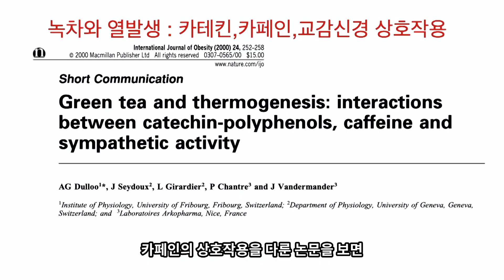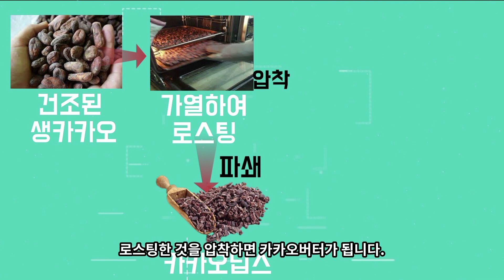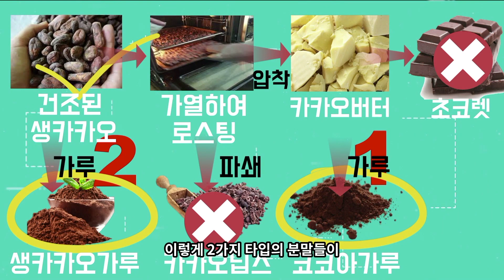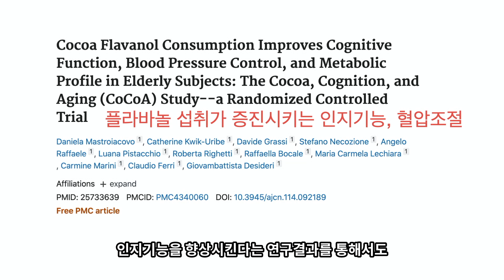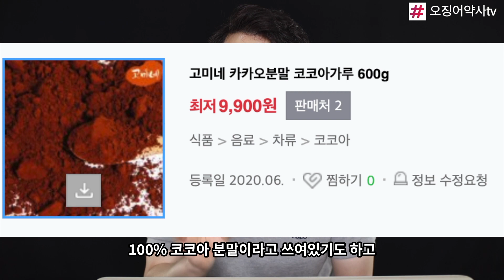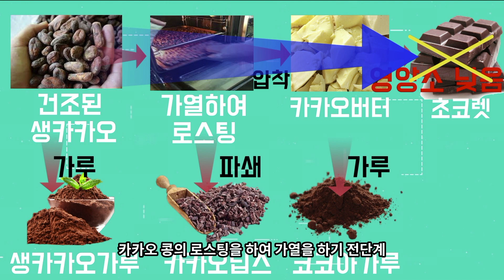커피를 건강하게 즐기는 세 번째 방법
중간에 삽입한 영상에서는 아이스 커피에 카카오를 넣었는데 사실 찬 물에는 카카오가루가 잘 안녹습니다~ ^^ 잘 저어서 드셔야 해요!!
카카오는 정말 좋은 재료입니다. 커피에 드시지 않더라도 물에 타서 차 대신에 드셔도 충분히 훌륭한 음료가 될 것 같네요 ^^